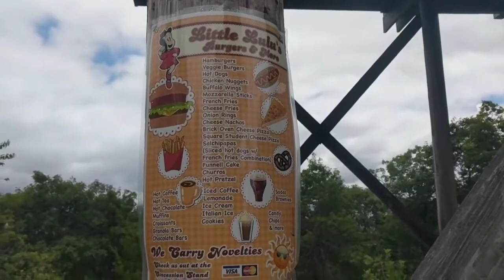Hiking The Appalachian Trail Solo Day 122 The Beach and Merry go rounds